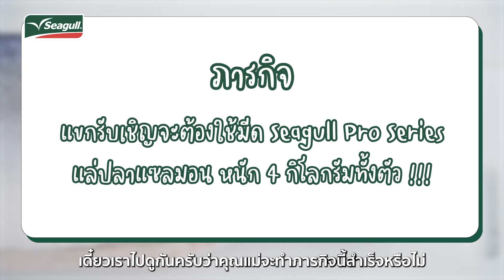Mission ImposSeagull EP.03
🔔Mission ImposSeagull EP.03 l แล่แซลมอนทั้งตัวหนัก 4 kg คนธรรมดาก็ทำได้❗️❗️

🧐คนธรรมดาจะแล่ปลาแซลมอนทั้งตัวเองได้ยังไง ภารกิจนี้จะสำเร็จหรือไม่ ไปหาคำตอบได้ใน EP.03 นี้เลยค่าาา

เช่นเคย ❗️ เราไม่ได้ให้ดูอย่างเดียว เรามีโปรโมชันพิเศษมาแจกในตอนท้ายรายการด้วยน้า ❗️

**ก่อนถ่ายรายการทีมงานพิธีกรและแขกรับเชิญทุกคนได้ทำการตรวจ ATK เรียบร้อยแล้ว**

ติดตามรายการ Mission ImposSeagull ได้ที่

หรือสั่งกับ HELLO GULLY (จ.- ศ. 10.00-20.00 น. เว้นวันหยุดนักขัตฤกษ์)
📱Inbox Facebook : Seagull Brand
📱Line : @seagullbrand

🎁สมัครสมาชิก Gully Family รับส่วนลดและสิทธิพิเศษอื่นๆ อีกมากมาย สมัครฟรีได้ที่